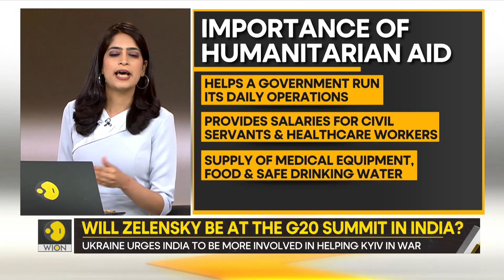Gravitas: Zelensky writes letter of help to India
Ukraine has asked for more humanitarian aid from India. Zelensky has also offered aid in return. Will India invest in Ukraine while it's at war? Molly Gambhir brings you a report.